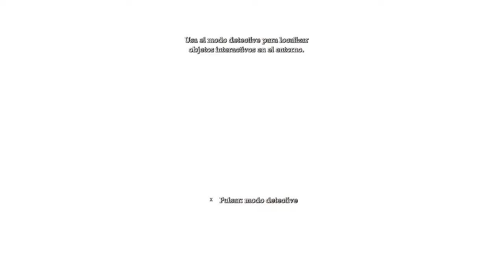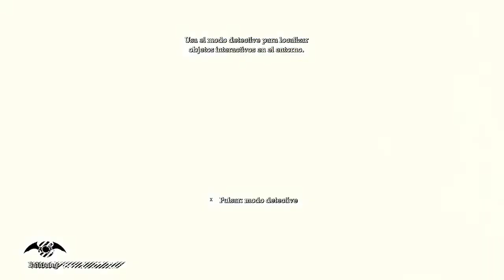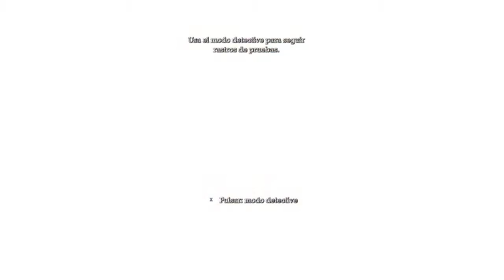Batman Arkham Asylum #1 Joker.